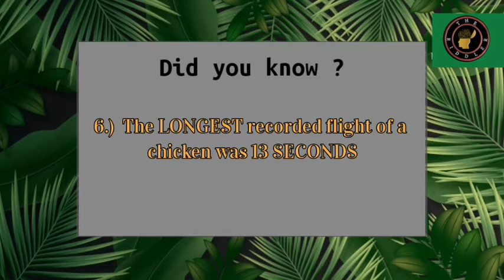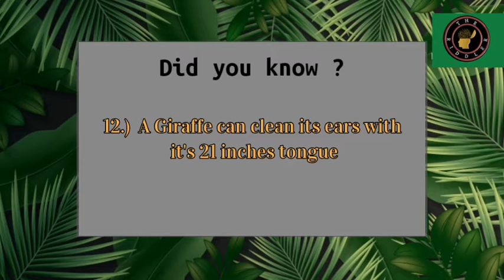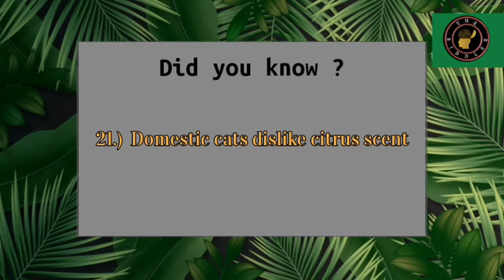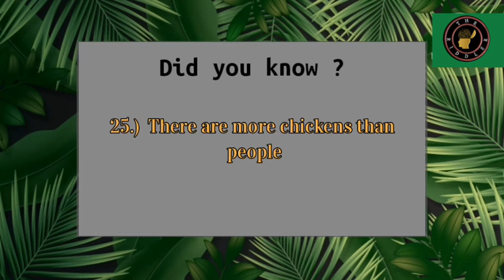25 shocking Facts your School never taught you about Animals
Here are 25 interesting facts about Animals you didn't know but are true.

Do you like to task your brain, check how much of a genius you are or are you a fan of Riddles? check out my videos on riddles below👇.

Test how fast you are in finding the odd one out in the video description below👇.

Attributions:-